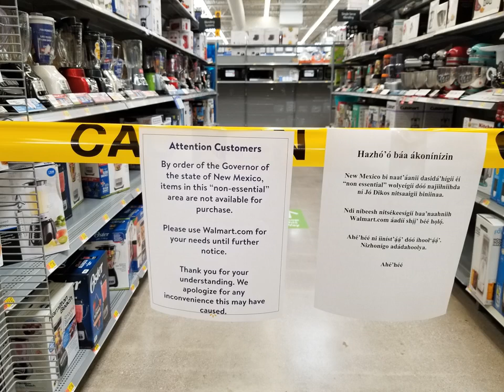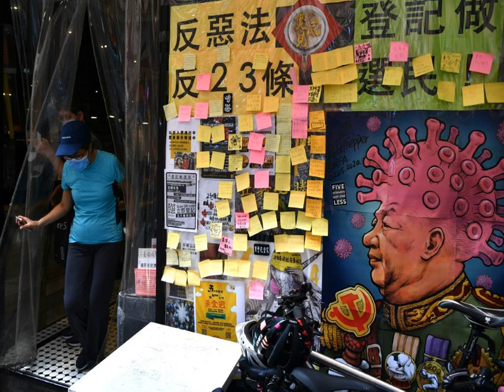New Mexico blocks all roads into Gallup, a 'frightful' hot spot where virus runs 'amok'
New Mexico blocked roads into the city of Gallup, with the state's governor saying tougher measures were needed in a county where "the virus is running amok."